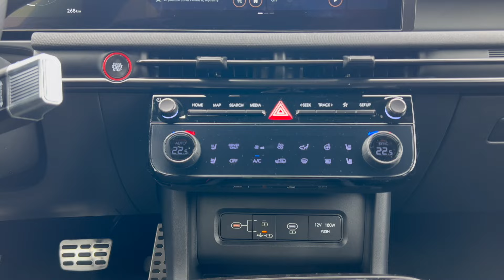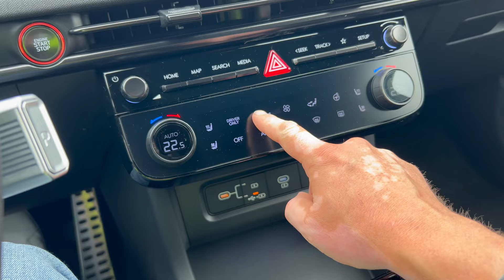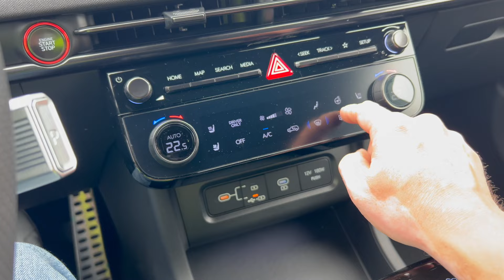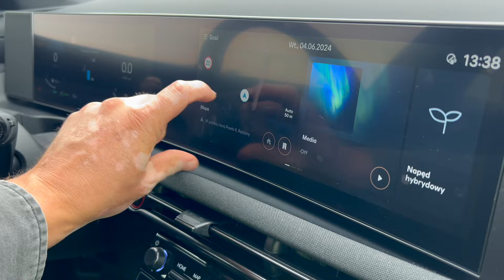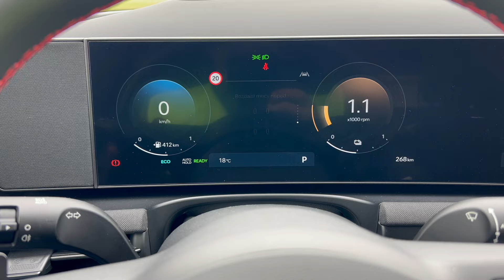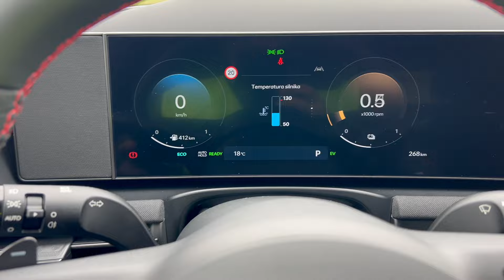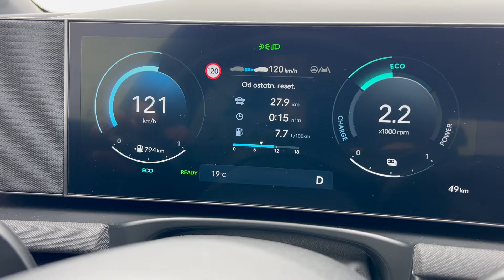Hyundai Tucson FL (2024) - co się zmieniło?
Byłem, jeździłem, dotykałem. Poliftowy Hyundai Tucson na rok 2024 to zmiana w dobrym kierunku. Zwłaszcza, że tak wiele osób chce go mieć.